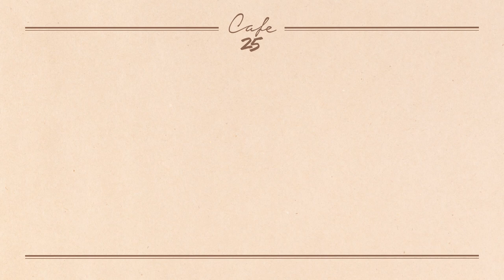[GS25] 카페25의 아름다운 변화☕️ (feat.이적)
☕️이적과 함께 알아보는 카페25의 아름다운 변화
① 수용성 코팅 종이컵으로 자연분해, 재활용 OK!
② PP재질 뚜껑으로 환경호르몬 걱정 NO!
③ 재활용 가능한 컵홀더로 한번 더 안심 GOOD!